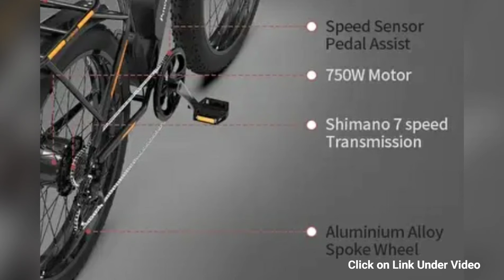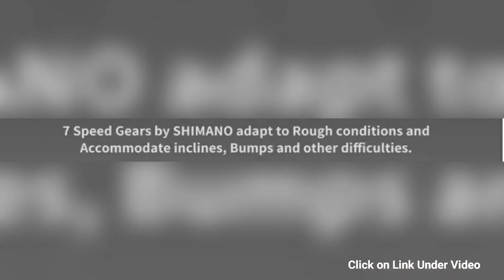26 Inch 750W Electric Bike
Click here for the 26 Inch 750W Electric Bike:
Item # 38731611

Powerful eBike, affordable, durable, quiet, and clean looking.

Power:
Brushless 48V 750W Motor. Powerful, affordable, durable, quiet, and clean looking.

Battery:
Removable 48V 13AH Lithium Battery. Supports 28 mph speed, charging time 4-6 hours. The charger has a safety design to prevent over-charge.

3 Riding Modes:
Pedal Mode / Boost Mode / Power Mode.

Package List:
90% Pre-assembled Electric Bike Li-ion Battery Tool Kit Manual Charger Pedal.

Motor:
48V 750W

Battery:
48V 13Ah removable lithium battery

Display:
SW-U-LCD Display

Color:
Black

Tire:
26"x4.0 Fat Tire

Frame:
6061 Aluminum Alloy

Derailleur:
7 Speed SHIMANO/Sunrace

Fork:
All alloy suspension fork

Charge time:
4-6 hours

Range Distance:
25-35 KM (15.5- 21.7 Miles):
Throttle boost: up to 35 KM
Peddle assist: 80 KM (49 Miles)

Max Speed:
45 km/h (28 MPH)

Weight Capacity:
300 LB (136 Kg)

Package List
(Due to logistics policy,we need to ship the bicycle and battery separately):

Package1:
1x 90% Pre-assembled Electric Bike
1x Tool Kit
1x Manual
1x Charger
1x Pedal

Package 2:
1x Li-ion Battery

Assembled Dimensions:

Length:
192 cm (75.6")

Height:
112 cm (44")

Minimum Seat Height:
88 cm (34.6")

Maximum Seat Height:
100 cm (39")

26" 750W Electric Bike P7 48V 13AH Removable Lithium Battery for Adults.  Black.